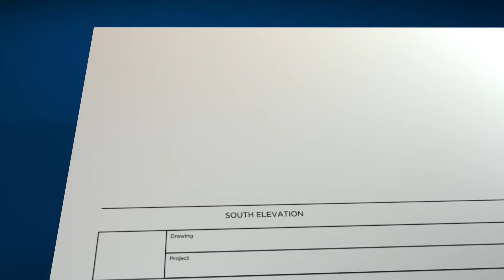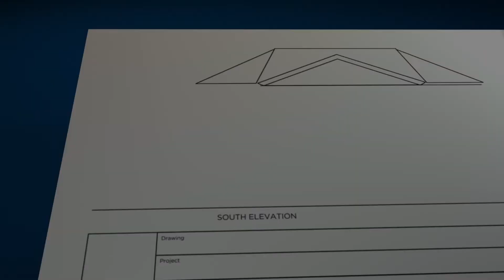AT Awards 2013 | Student Award for Excellence in Architectural Technology | Project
The Chartered Institute of Architectural Technologists are proud to announce the winners of the Student Award for Excellence in Architectural Technology 2013 | Project.